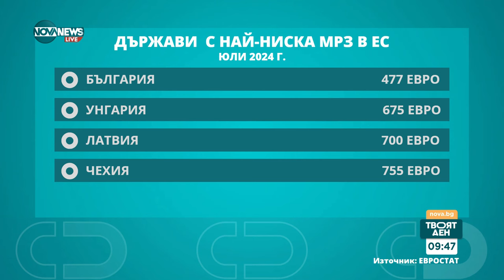Експерт: Неколкократно вдигахме МРЗ, за да станем по-богати, но това не се случи - Твоят ден